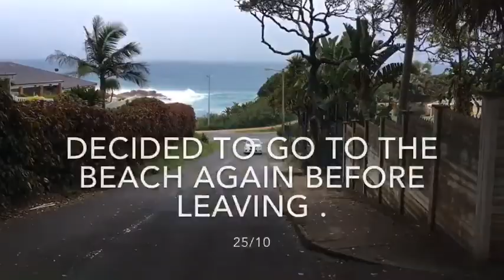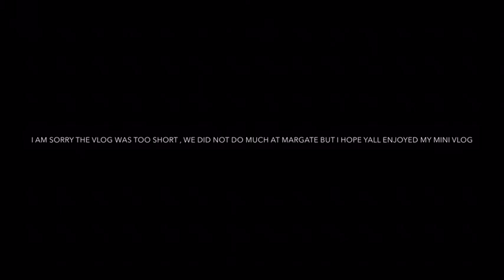Mini Vlog | Weekend away to Margate